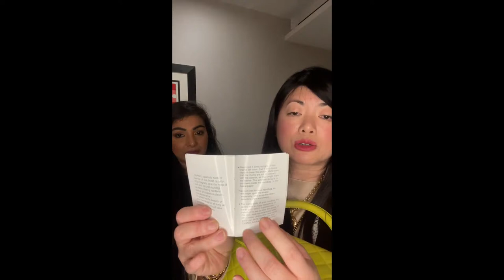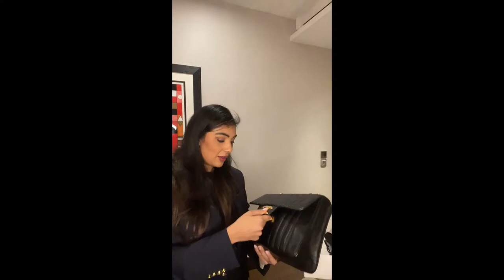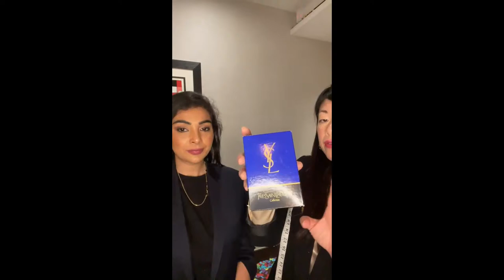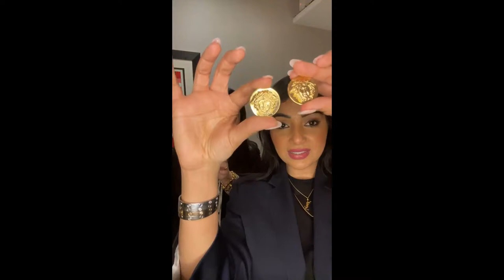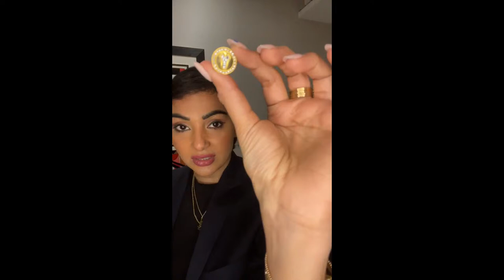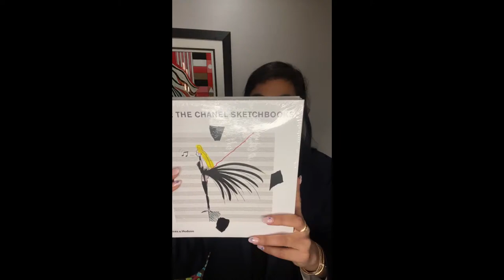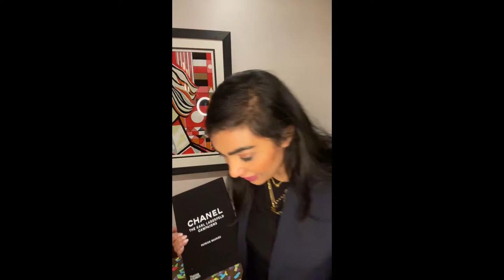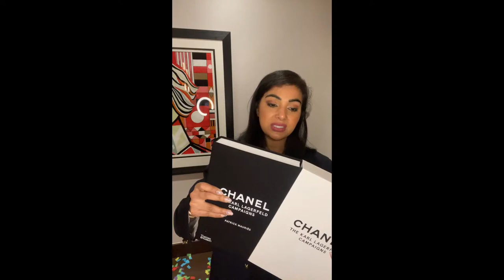90s Superstars!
Welcome to our highly anticipated 90's Superstar show – a collection of desirable bags and jewellery from the 1990s.
The pieces featured are ONLY available to purchase during this show, so if you see something you like, don't hesitate or they may go! (Please note, these items are non-refundable.)